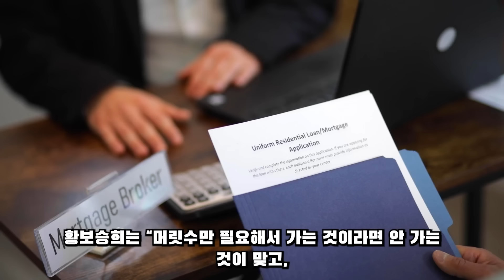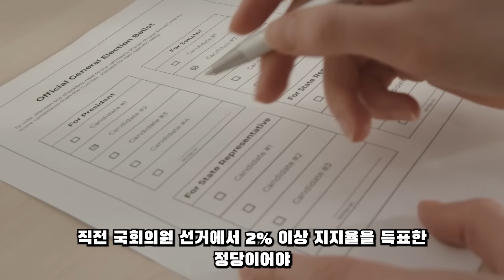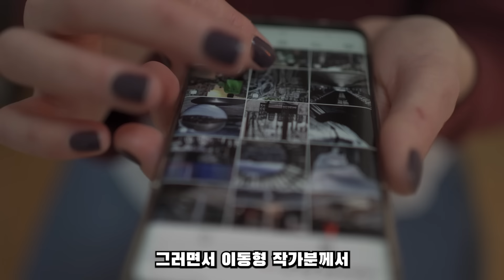민주당 초대형 호재 떴다ㅋ 이준석 통합신당, 1호 영입 인재 발표(?)... 000!! 예상 명단을 보니;;; 역시 니들이었어?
민주당 초대형 호재 떴습니다. 이준석 통합신당(개혁신당) 영입인재 나타났는데요.

해당 내용 함께 살펴보시죠.